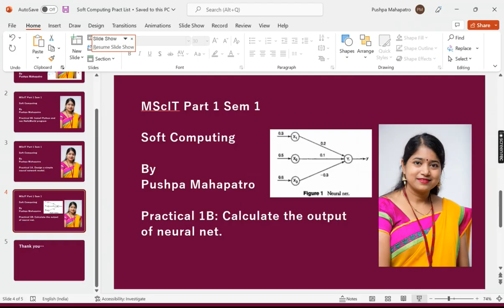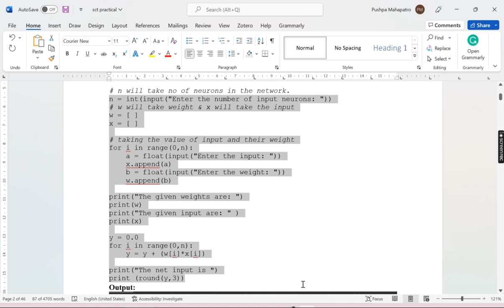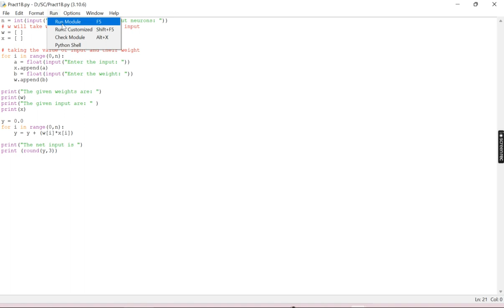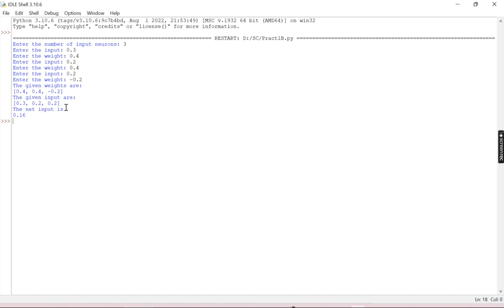02 Pract 1B || MScIT Part 1 Sem 1 || Soft Computing Practical || CC || Mumbai University